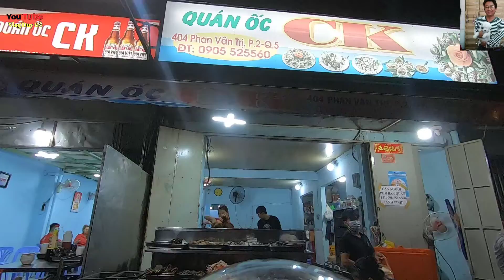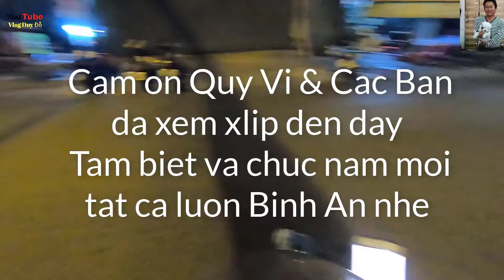Giao thức ăn đêm cho khách từ Đ Phan Văn Trị Q5 đến Đ Lưu Quý Kỳ Q8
Giao thuc an dem cho khach tu D Phan Van Tri Q5 den D Luu Quy Ky Q8
Thân chào các bạn! kênh Vlog Duy Đỗ là kênh có xu hướng nghiêng về, du Lịch, trải nghiệm, và ẩm thực . Và luôn chia sẽ lại những hình ảnh địa đểm , hay những  nơi mà Duy đã đi qua, chẳng hạn như, các ngôi chợ quê , địa điiểm tâm linh , hoặc trên các cung đường đầy kỹ niệm. Đôi khi cũng có chút gì đó hài hước mà Duy tạo ra , để pha trò vui cho các bạn xem để đở nhàm chán . Hi hi hi
Mục đích tôi làm kênh là để trãi nghiệm cho bản thân , đồng thời lưu lại những hình ảnh hay địa điểm mà nơi Duy đã đi qua để làm bộ sưu tập kỹ niệm, cũng như Duy chia sẽ lên cho các bạn xem để giải trí ,  cũng như các bạn nào cũng từng ở những nơi tôi đi qua ,nơi đó là nơi mình từng in dấu chân hay gợi lại ký ức kỹ niệm xưa thuở học trò của các bạn , Duy mời các bạn vào xem nhé . Nếu các bạn nào xem cảm thấy vui và thoải mái với những clip của Duy , xin các bạn ủng hộ và đăng ký cho mình nhé .
xem thêm các video : Du lịch trải nghiệm và ẩm thực
Danh mục